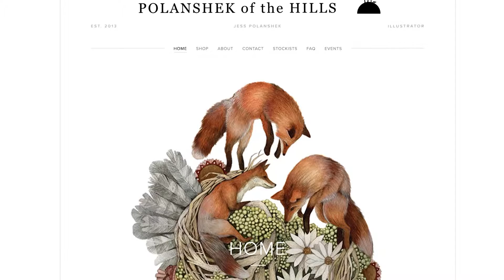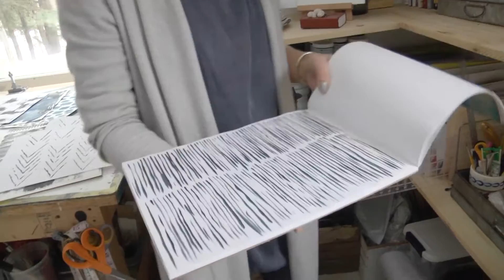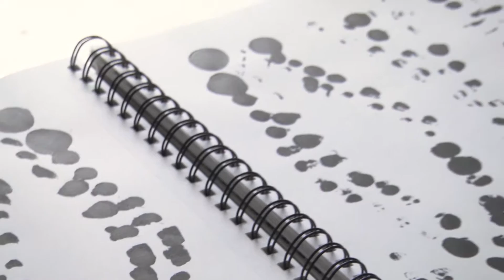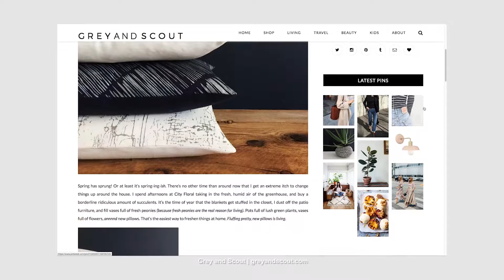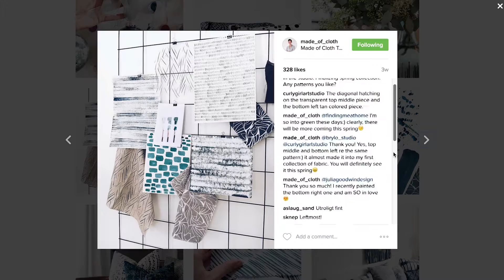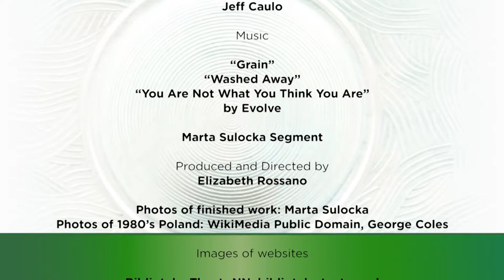Emerging - "The Artists of Frog Hollow"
"This video features four emerging Vermont artisans working in a variety of mediums including Jon Black (jewelry), Jess Polanshek (illustrator), Marta Sulocka, Made of Cloth (fiber) and Noel Bailey (ceramics). Each filmed segment is being created by a different emerging filmmaker from Vermont. "